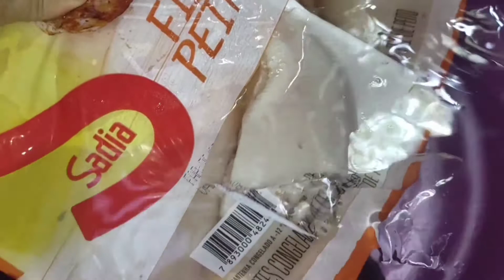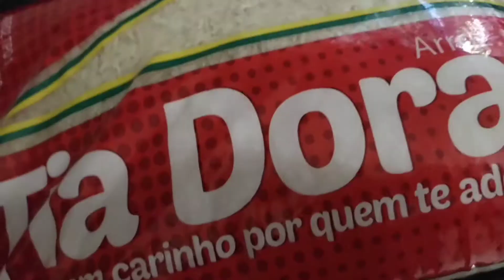Fature R$250 por dia com venda de galinhada//fiz 30 Marmitex dá pra faturar até R$5,000 em 20 dias💵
Oi gente!nesse vídeo quero mostrar como fazer galinha pra venda,ou algum evento.Vou mostrar como fazer,quanto gastei pra fazer 30Marmitex,se for pra venda dá um lucro muito bom,assista o vídeo que eu vou te explicar direitinho.😉
para 30 Marmitex eu usei:
5 kg de arroz
4kg de frango (filé de frango)
1óleo
3 cenouras
3 cebolas grandes
3 bananas da terra
1 kg de batatas
6 cubos de caldo de galinha
condimentos à gosto
2 sachês de milho e ervilha
maionese 200g
cheiro verde à gosto

Dúvida ou sujestão deixe nos comentários